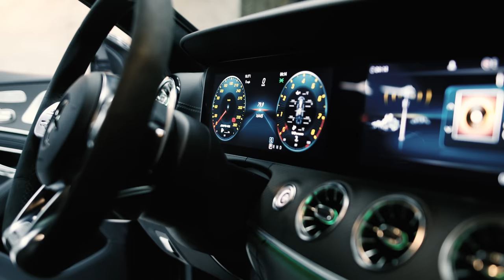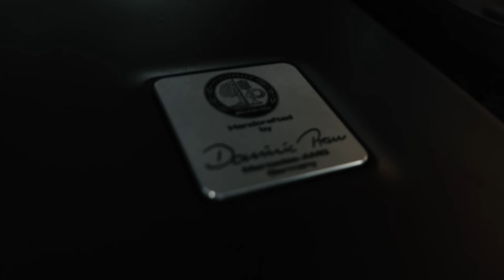Mercedes-AMG GT 63 S 4MATIC+ 4-Door Coupe | Just Missing Wings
This 2019 Mercedes Benz AMG GT 63 S 4MATIC+ 4-Door Coupe is a torpedo!

A huge shoutout to Mercedes Benz London for lending us this car to review, if you're looking for a Mercedes

Primary camera
In-car camera
The Go Pro we use
Camera stabiliser
Camera suction mount
Driving B-Roll Lens
In-car Wide Angle Lens

Introduction (0:00)
AMG GT 63 S Exhaust Sounds (2:10)
Overview (2:42)
Engine (4:48)
Exterior (7:26)
Interior & Tech (10:48)
Driving Experience (23:37)